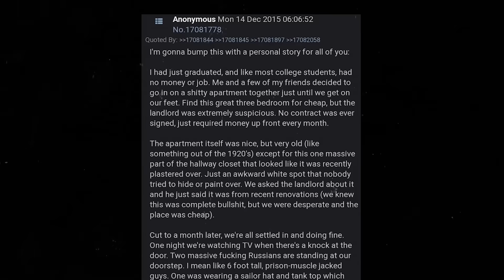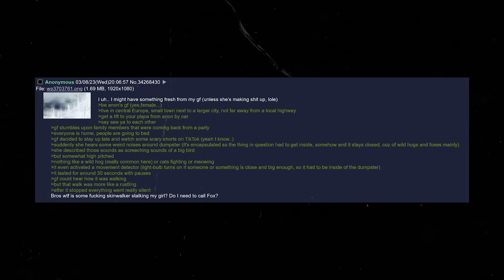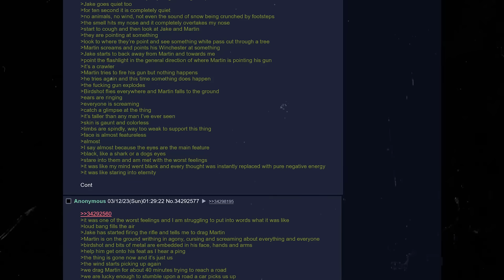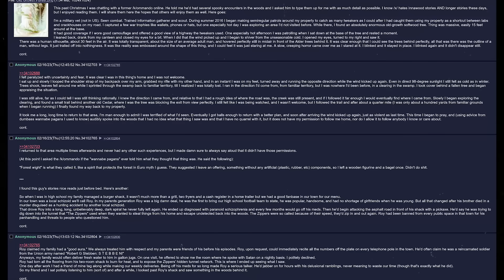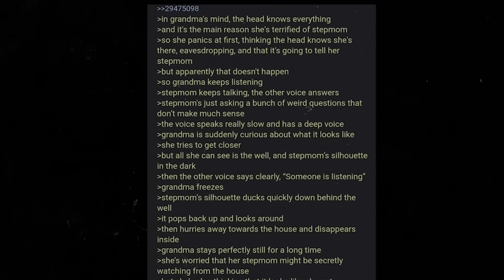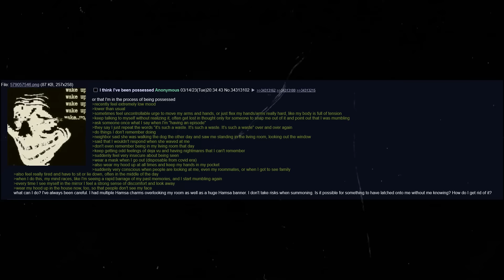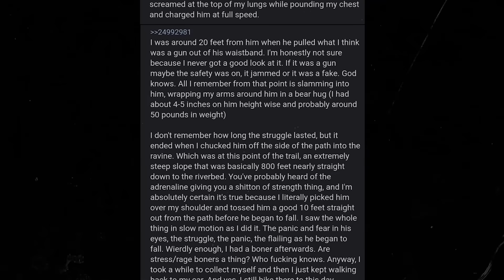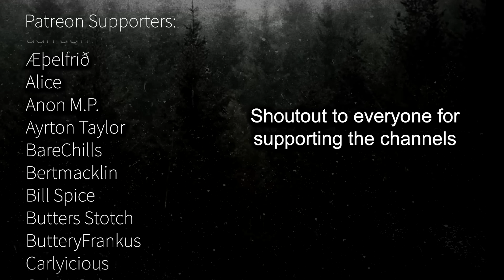1 Hour of 4chan stories for certified sleepyheads (oh we gettin comfy)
picking up on some big sleepyhead vibes from this...